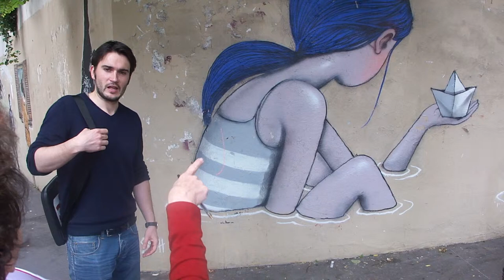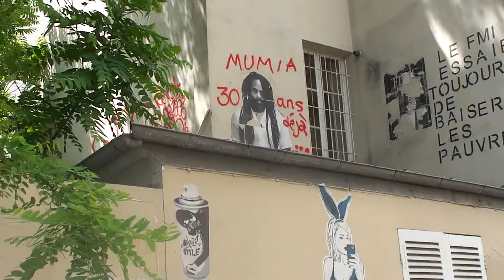Balade Insolite - Butte Aux Cailles - Pierre Le Nen 25 juin 2013.006